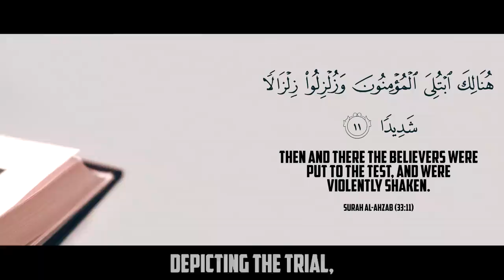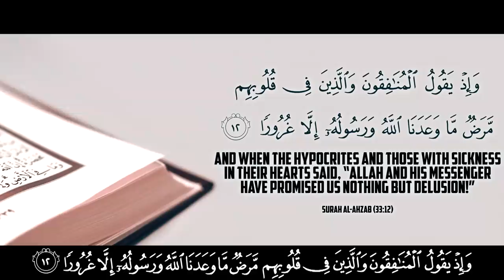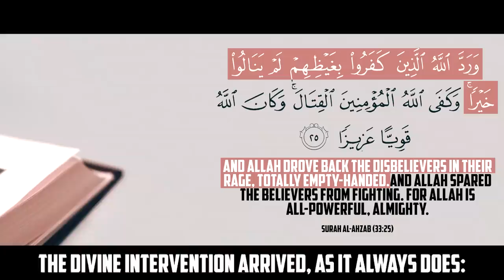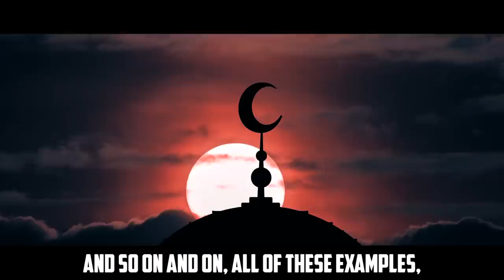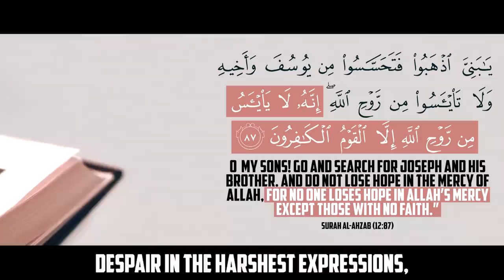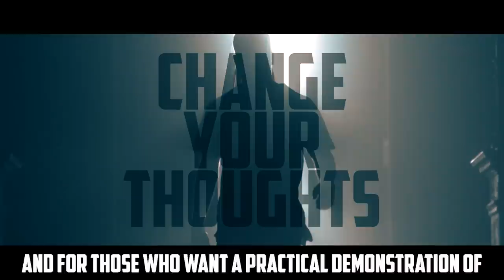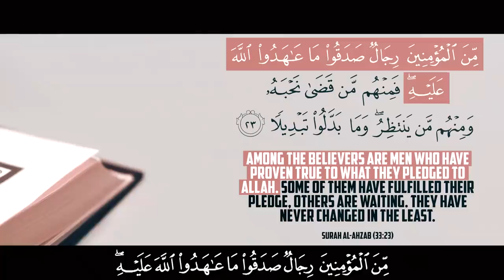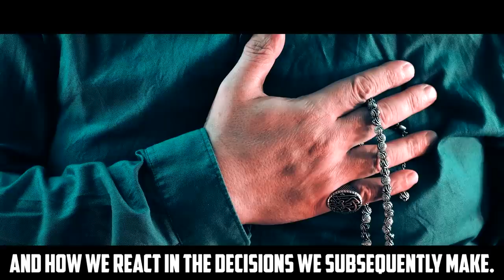ALL MUSLIMS SHOULD KNOW THE TRUTH! - YOU CAN'T AFFORD TO SKIP THIS VIDEO!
Sahaabi Who Wanted To Hit Muhammad (ﷺ)!